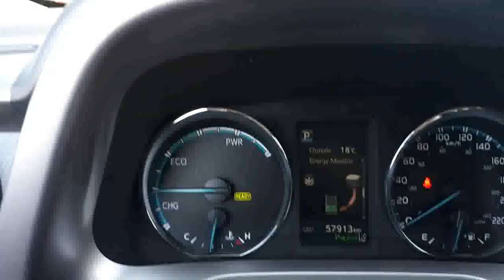2016 Toyota RAV4 Hybrid Limited